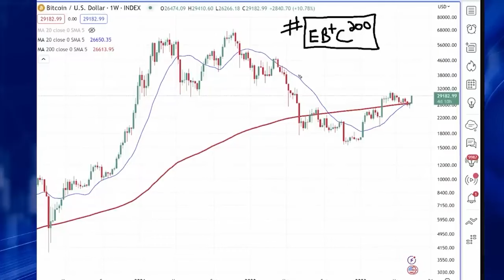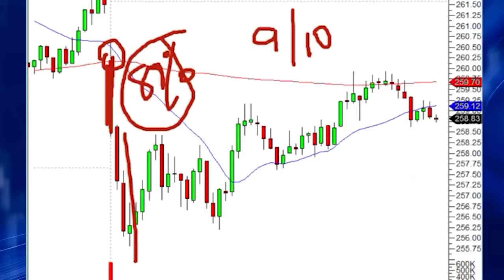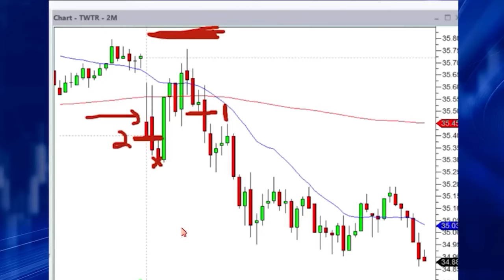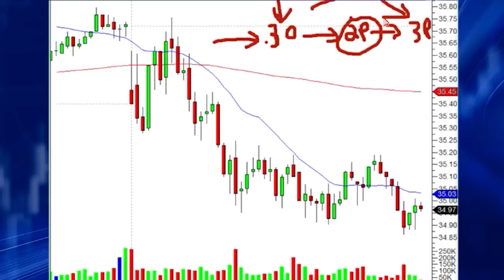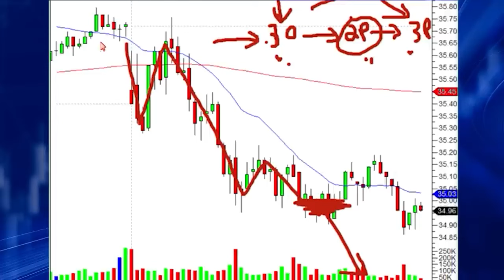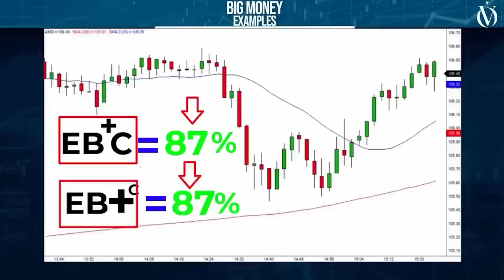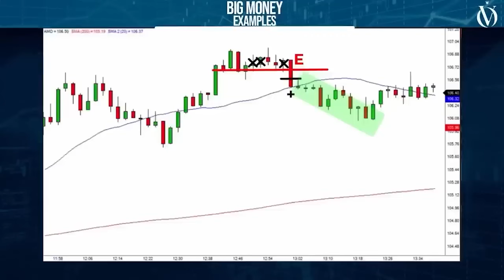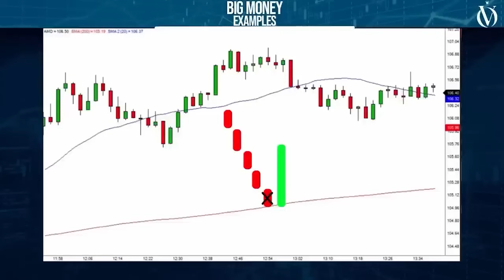87%Tasa de Éxito | La Fórmula Más Confiable En El Trading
Libere su potencial en el Trading acercándose al mercado metódicamente. Aprenda a operar con un plan, tome notas y lleve un diario como un profesional. No confíes en la esperanza; en su lugar, construya una base sólida a través de la educación y la experiencia. Evite reforzar malos hábitos y experiencias negativas. Sé primero la mejor versión de ti mismo y el éxito llegará. El trading es una habilidad que requiere entrenamiento, no una apuesta en la que la suerte determina tu destino. Tome decisiones informadas, retire ganancias y deje de donar al mercado. Siga las reglas, manténgalo simple y opere como un profesional con confianza.